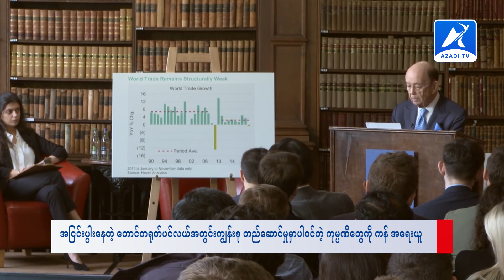ရိုဟင်ဂျာ သတင်း | ၂၈ ရက် ဩဂုတ်လ ၂၀၂၀ - Azadi TV Burmese